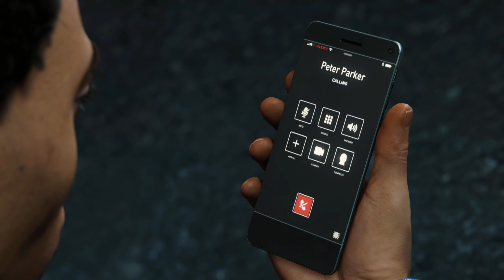Spider-Man Remastered - Part 12